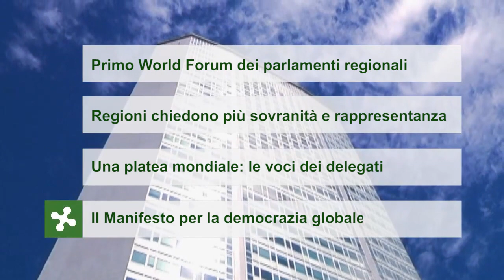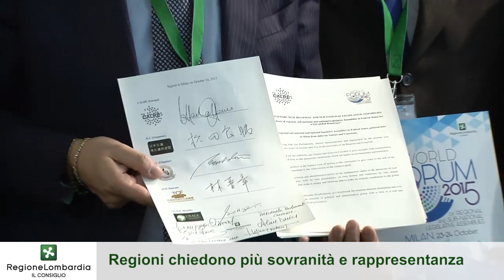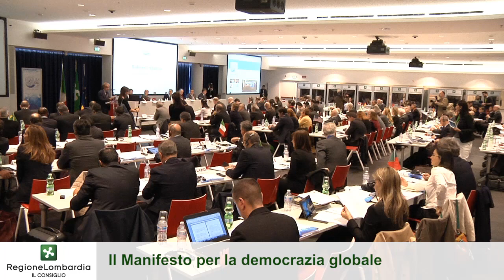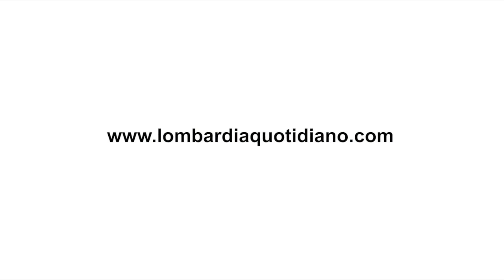Tg Web Lombardia (52): World Forum dei parlamenti regionali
Si è svolto a Milano il primo World Forum delle Assemblee legislative regionali e sub-nazionali. Approvato il Manifesto per una vera democrazia globale. I parlamenti regionali di tutto il mondo lavoreranno insieme per condividere priorità di lavoro e best practice. Tutti i delegati presenti concordi sul rivendicare più sovranità e rappresentanza locale. Ulteriori dettagli e materiale fotografico su